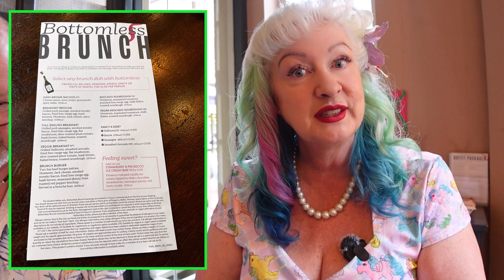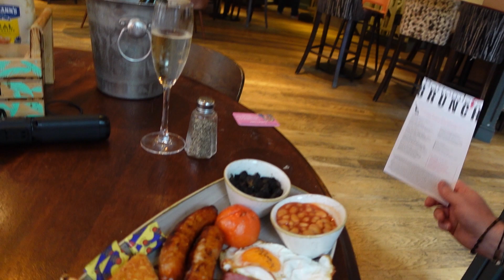PITCHER AND PIANO BOTTOMLESS BRUNCH- EXCELLENT BOOZING AND BRUNCH! READING ENGLAND🇬🇧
Welcome to Wanderland!

Available every weekend. Enjoy any brunch dish with bottomless prosecco, bellinis, mimosas, aperol spritz or pints of Amstel.
Nestled in the heart of your favourite vibrant towns and cities, you will find our beautiful bars, including the Pitcher & Piano.

Welcoming you from day to night with a sophisticated escape suited for every occasion. Whether it's bubbles over brunch, relaxed after work drinks or a night to remember - each of our bars has been carefully crafted to bring you something wonderfully unique.
See you in Wanderland.